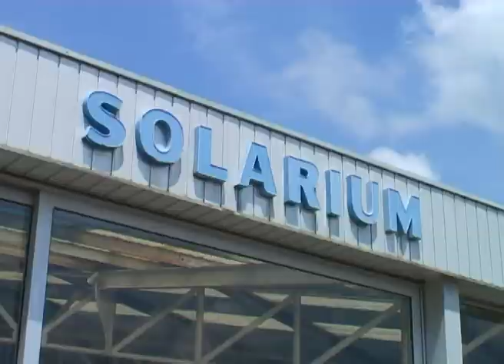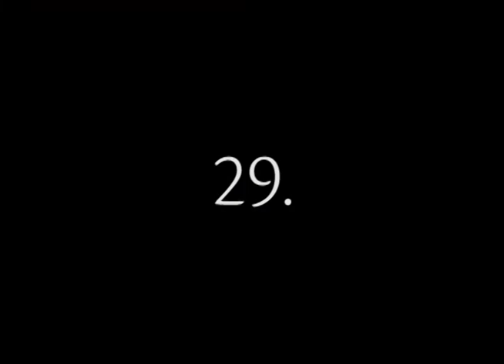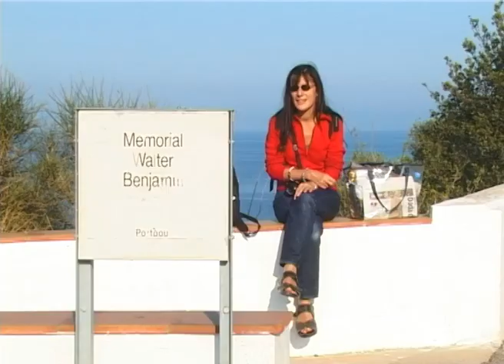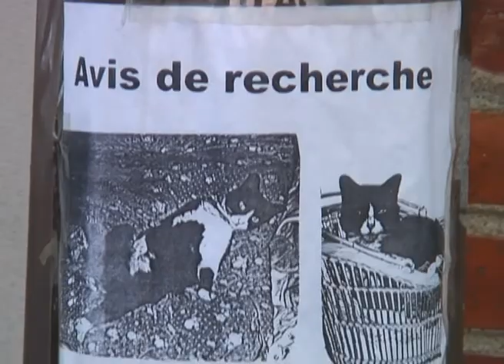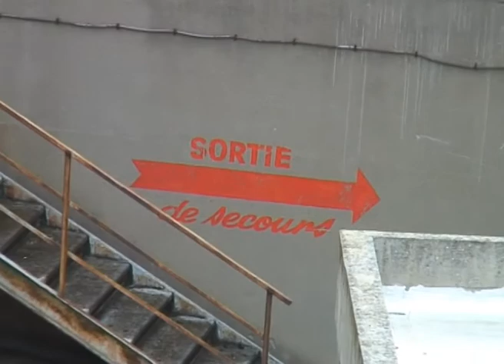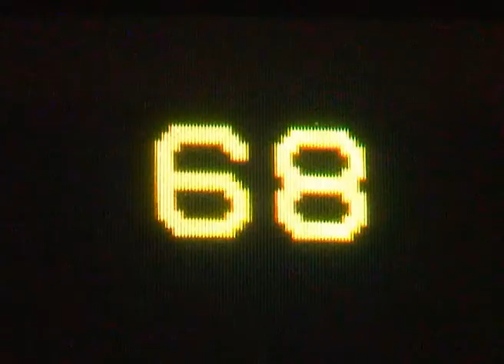Minuit à quatorze heures - Jean-François Magre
(2019)

En retombant, au gré des lectures, sur les scénarios des surréalistes (Fondane, Soupeault, Desnos...), l'idée m'est venue non pas d'en faire une adaptation et de la tourner mais de faire rencontrer un scénario intournable avec des images sans film.
"L'étoile de mer" de Man Ray avait été comparé à une « suite d'images parallèles à un poème de Robert Desnos. » (Revue de cinéma Images & Sons n°346, p. 97)
Le montage a consisté à chercher des correspondances. Parfois elles sont littérales, mais autour des quelques détails qui collent tout le reste fuit. Si le concept est compris dès le début, le mode de correspondance, d'identité entre la phrase et les images est remis en question à chaque plan. Les images sont une sorte de lecture parallèle. La voix destinée à être off est enregistrée sur cassette audio au moyen d'un vieux radio-cassette. Une manière de mettre à distance le médium voix, de le parasiter comme pour le dépouiller de la vocalisation, obtenir une sorte de voix témoin comme on dit un son témoin pour un accès oral du texte de la même façon qu'avec l'imprimé.
Pour commencer le montage, j'ai d'abord choisi dans la sélection de rushes (essais, tentatives inabouties, images de vacances...) les images qui correspondaient le plus à la phrase (ma compagne et moi pour elle et lui, la rivière, le pont...). La rencontre des deux matériaux donne à chaque numéro une notion d'écart, la variation de la syllepse. Cette connivence donne l'illusion d'une collusion alors que le film oral et le film visuel s'ignorent, l'un est sourd à l'autre, celui-ci est aveugle au premier. Ce qui est important c'est le halo généré par tout ce qui s'affranchit. Troublante étrangeté de l'un par rapport à l'autre. Chacun semble révéler le sous-entendu de l'autre.
Clin d'oeil aux intelligences artificielles qui terminent les oeuvres inachevées. Ici, aucune machine n'aurait pu réaliser ça. Au contraire de s'emparer d'un film resté en projet pour l'achever, j'ajoute de la matière visuelle pour creuser l'inachèvement.